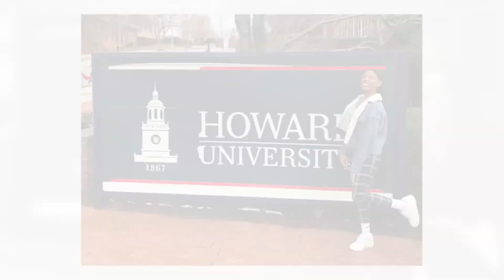Meet The Queens: Miss Massachusetts HBCU Teen - Naesoj Ware- Howard University '26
Get to know Miss Massachusetts
HBCU Naesoj Ware:
Howard University incoming Freshman!

Miss Massachusetts HBCU Teen 2022 is Trinity Colbert from Atlanta, GA!
Miss HBCU Teen 2021 is Aarin Christina Carver from Baltimore, MD and a student at Alabama State University.

Follow Naesoj Ware !

Follow Aarin Carver!